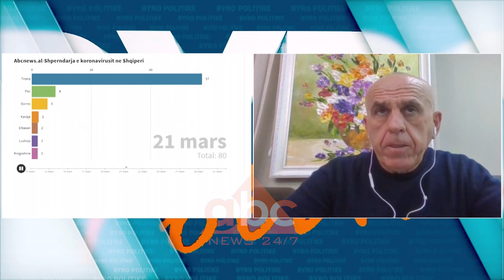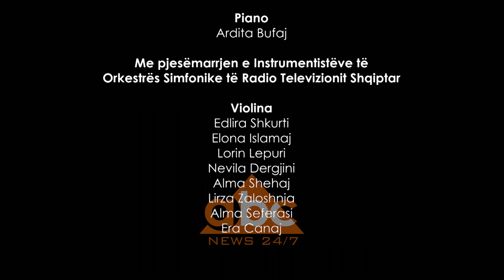Byro Politike: Java 4, si po e perballon Shqiperia "armikun e padukshem"